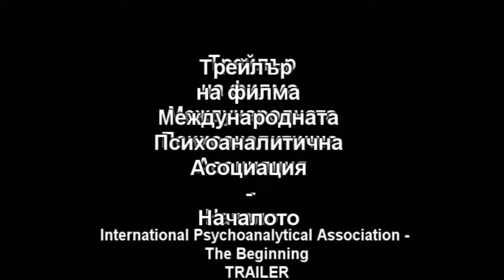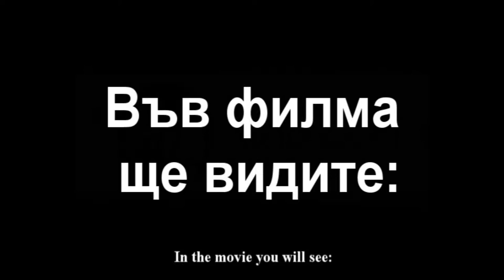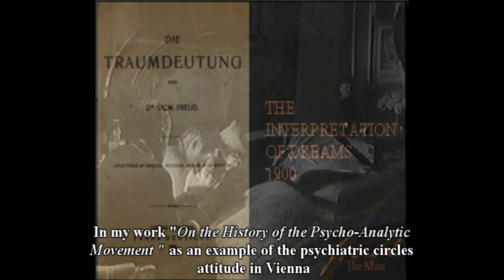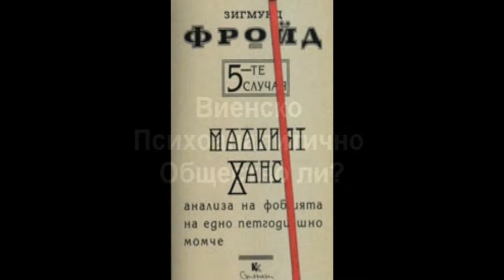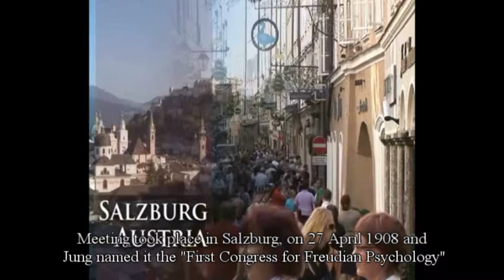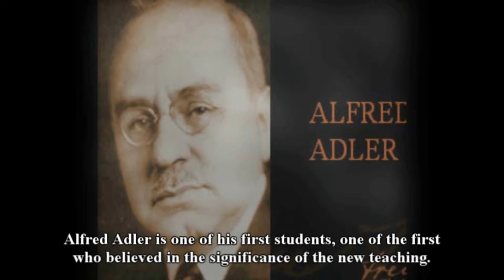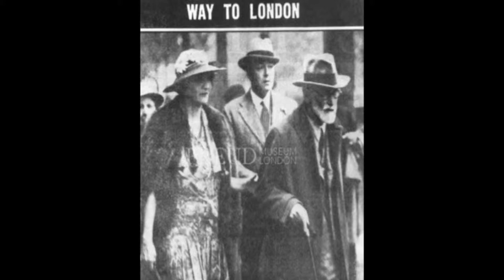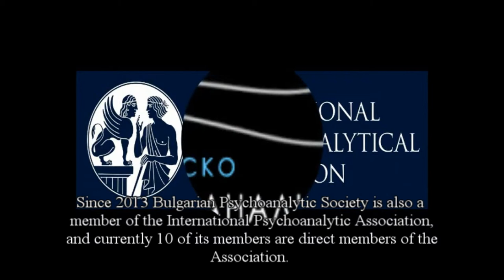International Psychoanalytical Association – The Beginning TRAILER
Това е ТРЕЙЛЪР със субтитри на английски език на филма "Мехдународната Психоаналитична Асоциация - Началото".Филмът  "Мехдународната Психоаналитична Асоциация - Началото" е 66 минутен документален, художествен, филмов разказ за първите и най-трудни години на създаването на Международното психоаналитично движение и неговото развитие.Ключови моменти във филма са  Психологическото общество на срядата и Виенското психоаналитично общество, Първият Международен Психоаналитичен Конгрес, МПА, напускането на Адлер, двубоят Фройд-Юнг, най-верният приятел на Фройд, войната и спасението в Лондон, мисия, разпространение и видни членове,  МПА и България.Автори на филма са сценаристите Петър Волгин, доц.